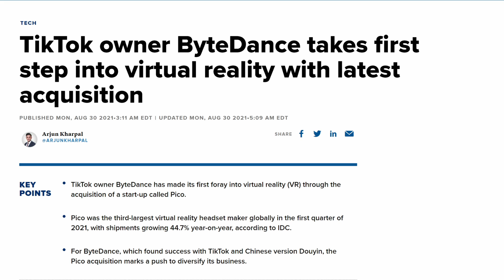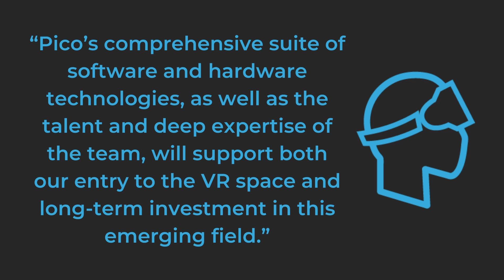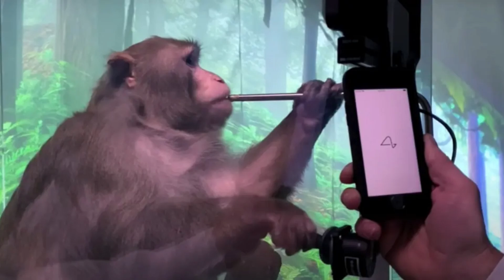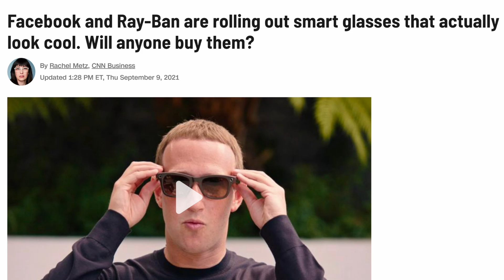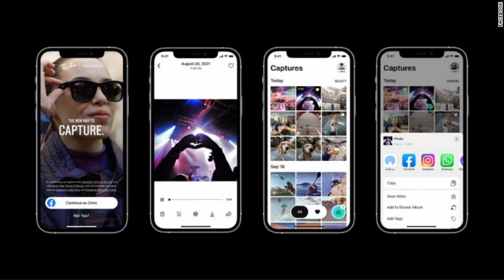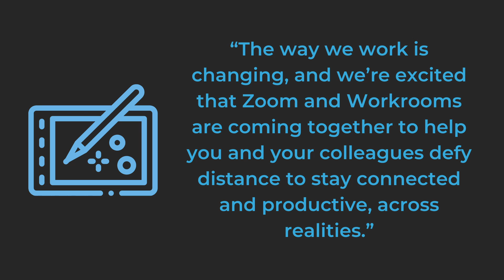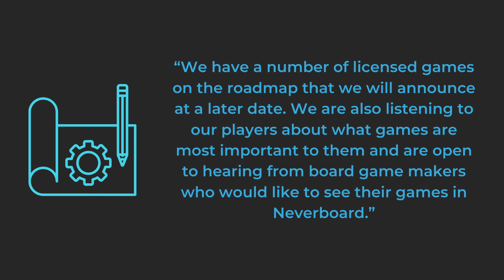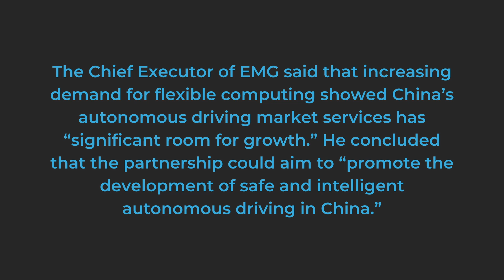University of Rochester Studio X This Month in XR: September (Studio X)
Links to Events:
Create a Spooky Animal With Blender

Articles:
TikTok owner ByteDance takes first step into virtual reality with latest acquisition
Elon Musk Aims to Create a Full Dive VR System With Neuralink
Report: Apple’s AR/VR headset will require a connection with an iPhone to work
Facebook and Ray-Ban are rolling out smart glasses that actually look cool. Will anyone buy them?
Zoom Meetings Heading To VR On Oculus Quest 2 Next Year
Game Night Returns In VR With ‘Neverboard’ On Oculus Quest